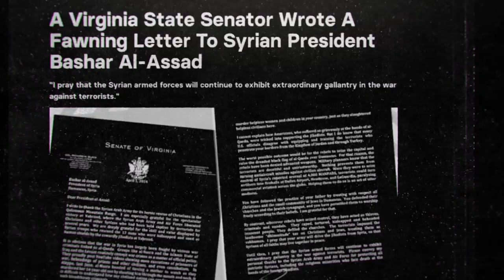Hollywood's "Saving Private Ryan" was a sign of an upcoming war!!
Richard (Dick) Hayden Black is a Republican member of the Virginia State Senate. Black was previously a member of the Virginia House of Delegates from 1998 to 2006.
Nader Talebzadeh interviewed Richard Black on the 2nd episode of Nader's Show. He has interesting comments on the situation in the Middle East region considering 2 meetings of his with president Bashar Al-Assad and his letter to Donald Trump warning him about Iran.